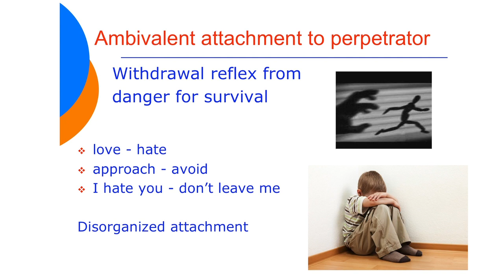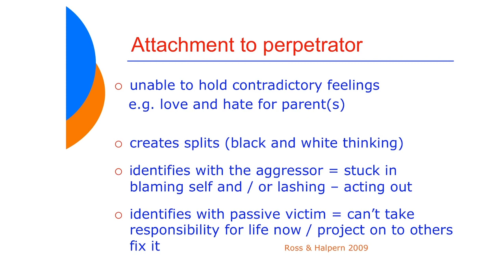Attachment and Ambivalent Attachment to the Perpetrator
Naomi describes the biological drive to attach, the importance of attunement or 'present moments' between child and care-giver and the role of 'repair' when attachment has been disrupted. She outlines what happens when the child needs to protect him or herself when the attachment figure is also a threat.